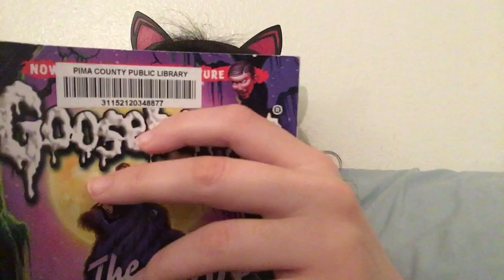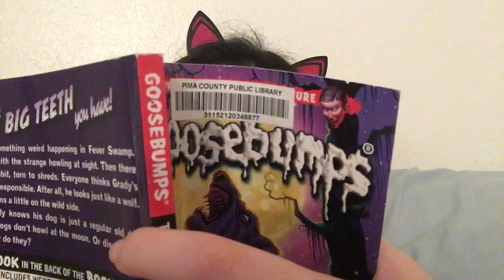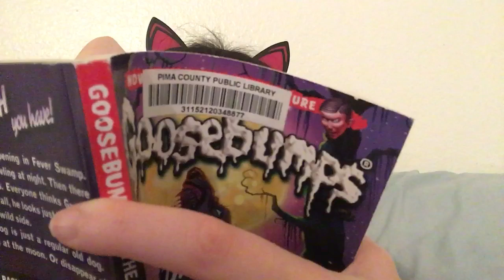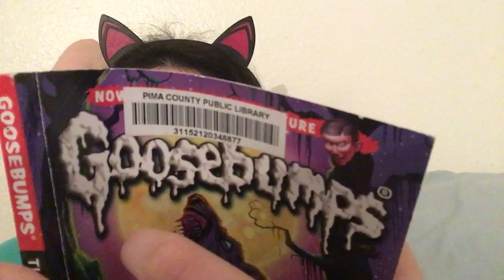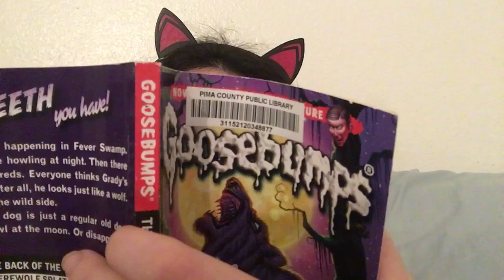The werewolf of fever swamp chapter 20